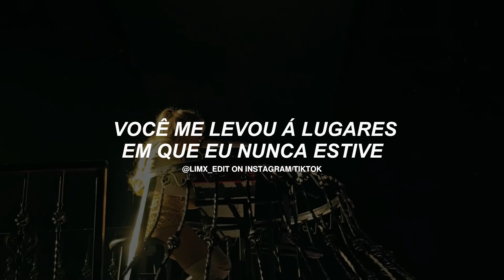Sabrina Carpenter - I Knew You Were Trouble [Spotify Single Cover] (Tradução/Legendado)